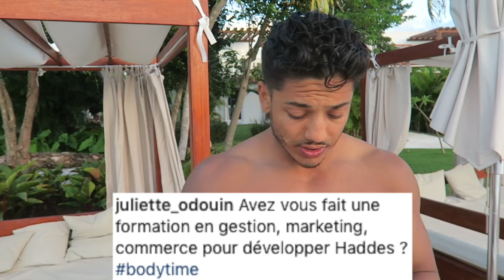PIRE HONTE, PROJETS,... FAQ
10% de reduction avec le code : ALEXPJ10

Alex & PJ
BODYTIME FAQ sur nos hontes, pires tenues, l'argent, rencontres...

10% sur ta Première Commande code : ALEXPJ10
5% sur toutes tes commandes Code: ALEXPJ5

ÜNKUT
► 10 % sur la boutique avec le code: BODYTIME03

Alex & PJ
BODYTIME